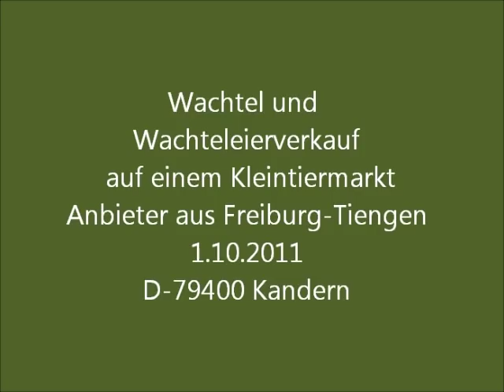Wachtel- und Wachteleierverkauf auf einem Kleintiermarkt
Bitte beachten Sie, die Wachtel war nur zum Filmen auf den Eiern.
Please not, the Quail was was only during filming on the eggs.
S'il vous plaît noter, la caille a été  pendant de filmer sur les oeufs